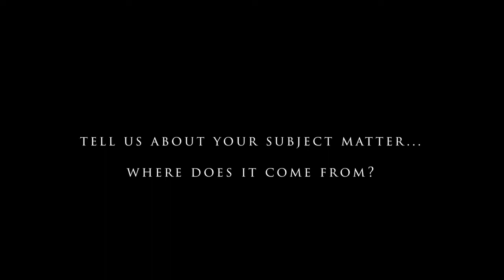"Points of View" by Joyce Lyon - Episode 1